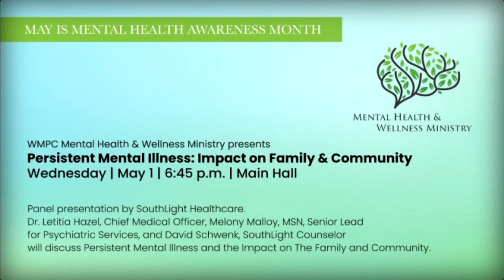Sanctuary 11:00 - April 14, 2024